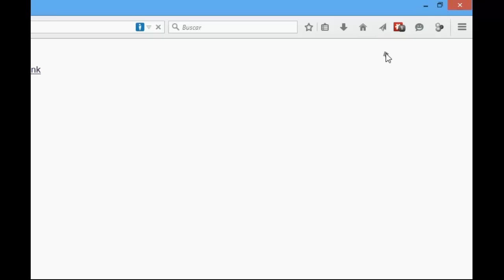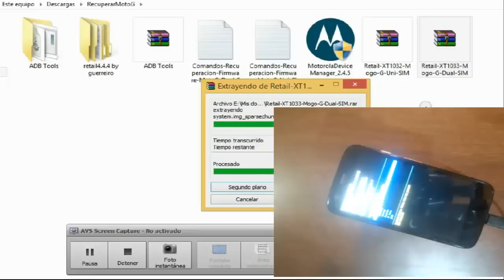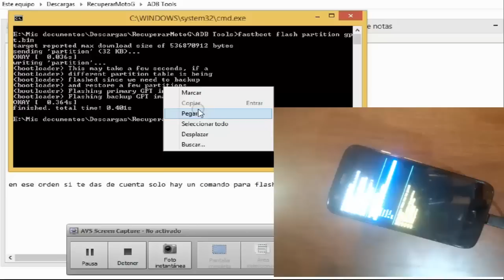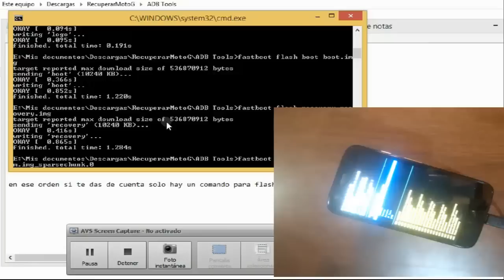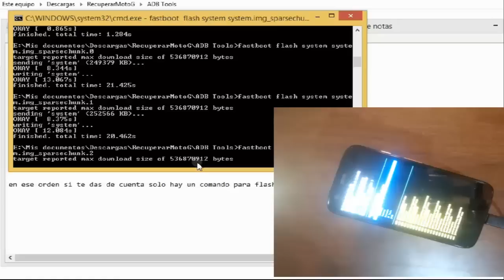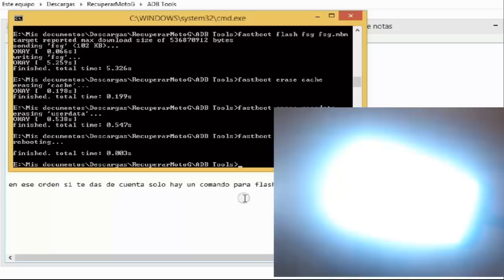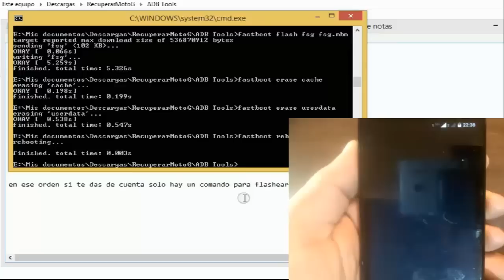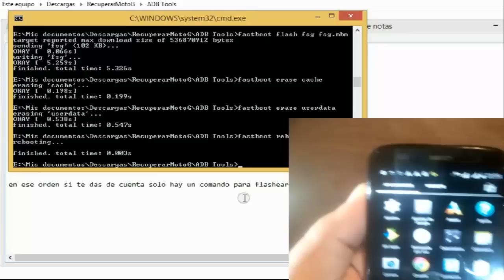Revivir Moto G XT1032 y Xt1033 con el Firmware Original de fabrica (Desbriquear)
Completo manual paso a paso para podr Revivir Moto G XT1032 y Xt1033 con el Firmware Original de fabrica (Desbriquear) probado en un Moto G Xt1033 KitKat 4.4.4

Una vez recuperado el telefono si quieren quitar la advertencia "Warning Bootloader Unlocked" aqui les dejo el tuto muy facil:

o cualquiera de mis sitios para que recibas las novedades que se vayan publicando.